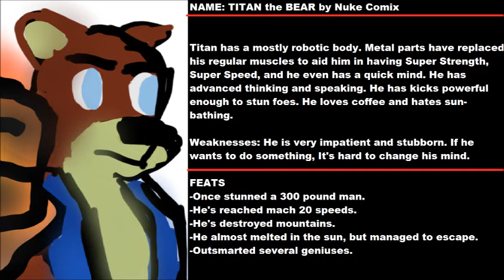FICTIONAL OC FIGHTS - Brass Mcknucklesammich VS Titan the Bear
Submit your OC's here!